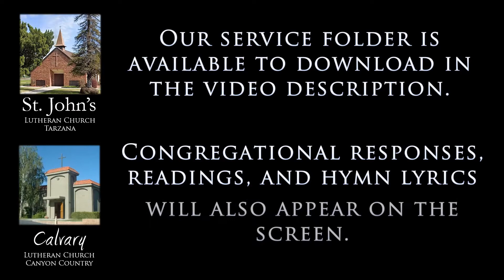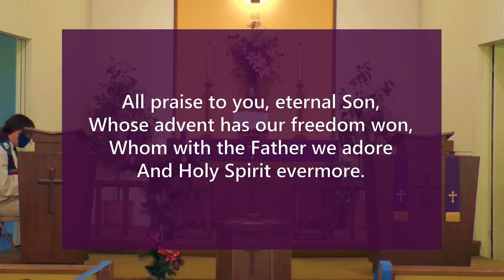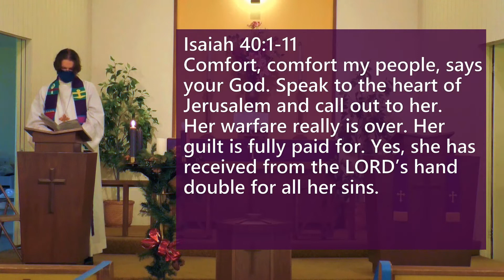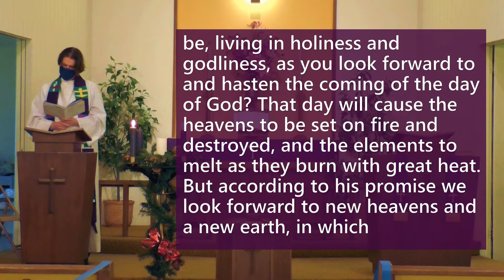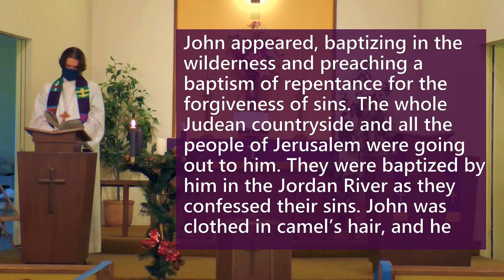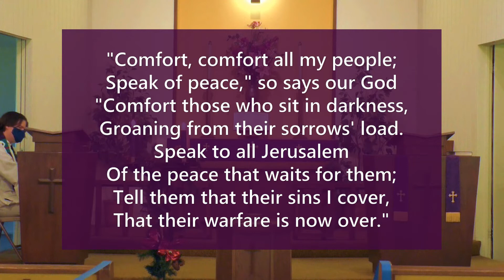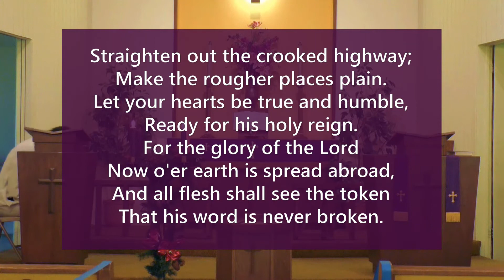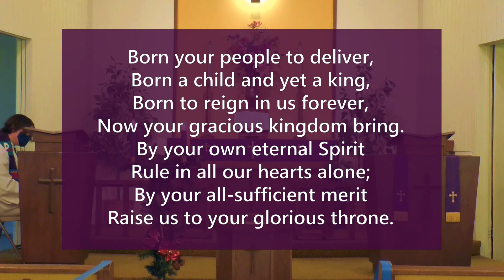Virtual Worship December 6, 2020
God's law humbles our hearts and shows us how desperately we need Jesus!